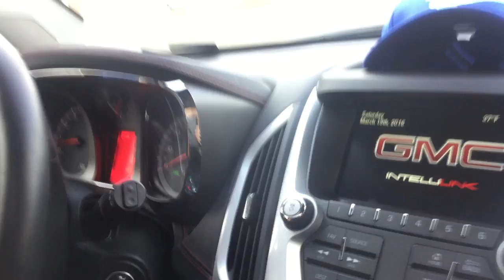jax car wash